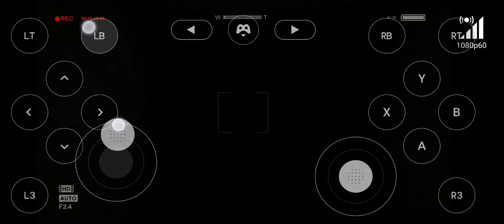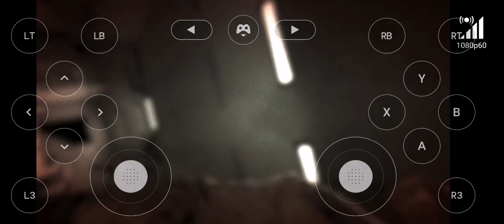Ne taie degetele un nebun outlast ep4